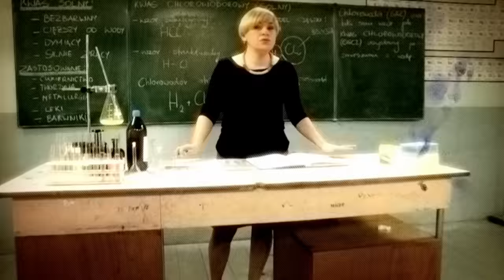SZKOŁA - ODC. 13 CZ. 1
Kradzież perfum. Złamana ręka – ostra rywalizacja o dziewczynę. Roksana Majchrzak chodzi do liceum od niedawna. Nie ma koleżanek i kiedy poznaje Urszulę i Milenę, jest bardzo z tego zadowolona.